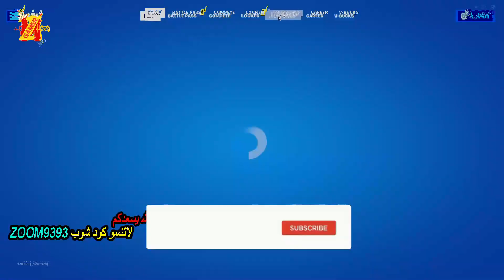فورتنايت قلتش اكس بي لانهائي كل ثانيا 999k اكس بي xp ماب جديد ( قلتش فورت نايت لفل اكس بي ) fortnite